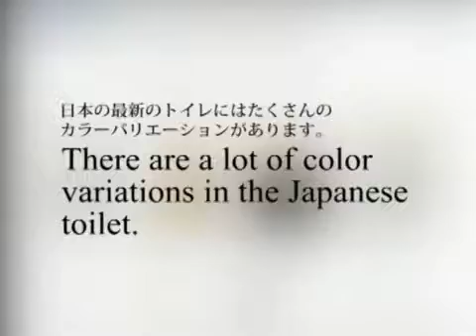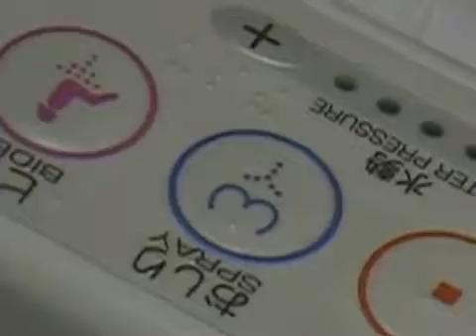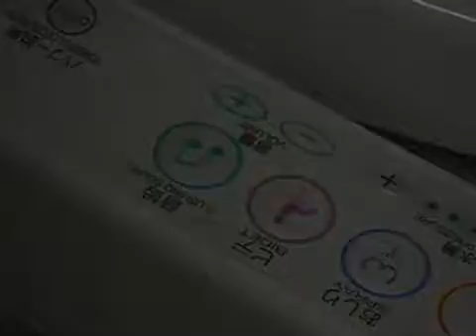Heart of Japan Japanese Toilets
How to Japanese toilet.

If you plan on visiting Japan and want to learn some survival language quickly, check out a site I have been working on: